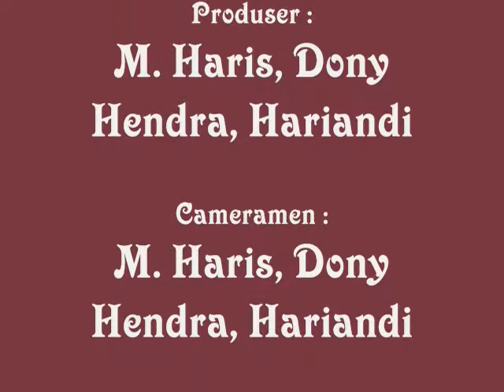ENGLISH TASK DONY HENDRA HARIANDI M. HARIS ALFURQAN